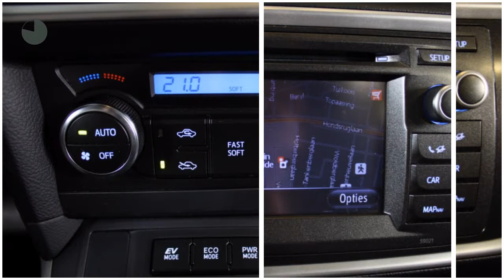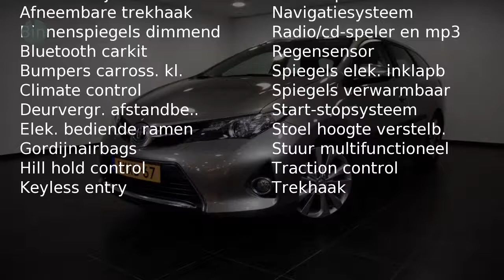Toyota Auris Touring Sports 1.8 Hybride Dynamic (trekhaak, navigatie)